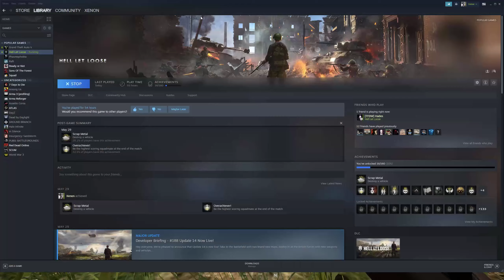Hell Let Loose (Recon)